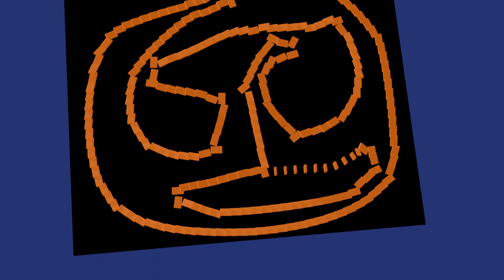The Domino Effect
This is a domino simulation developed for the course "Physics and Particles in Blender on Udemy by Alex Cordebard. I created the animation in Blender 4.2 and added the music that I wrote.